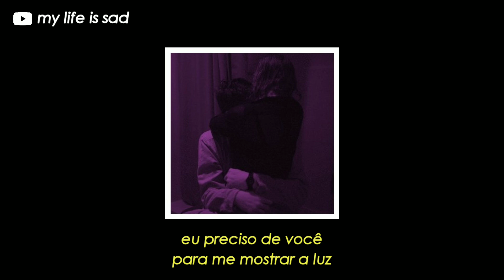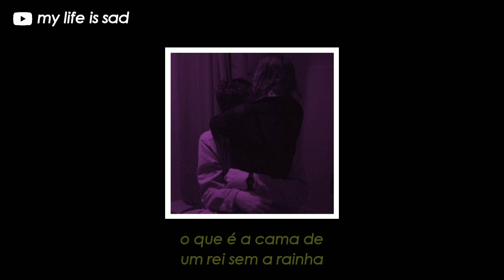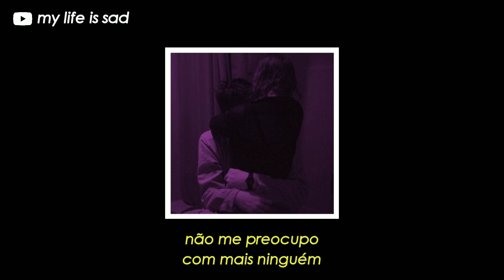Justin Bieber - All That Matters [TRADUÇÃO]